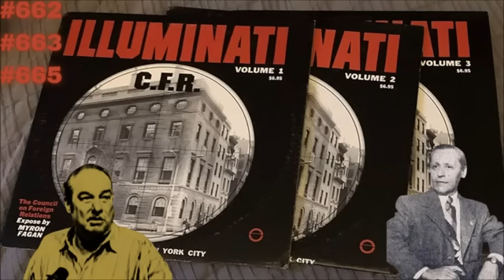The Illuminati & The Council On Foreign Relations | Full Series - Myron Fagan On Bill Cooper's HOTT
Bill broadcasts the Myron Fagan's 1967 series, “Illuminati: CFR” with musical breaks by Anthony J. Hilder & Evan Sweetwater.

[Note]: This transcript is based on a recording made by Myron Fagan, an 'anti-communist' activist who formerly worked as a movie producer in New York and Hollywood. It was made in the mid-sixties. The original transcript had six divisions, but chapters names were assigned by the HH editor

Broadcast #'s: 662, 663 & 665 - Originally broadcasted | July 26, 27 & 31, 1995.